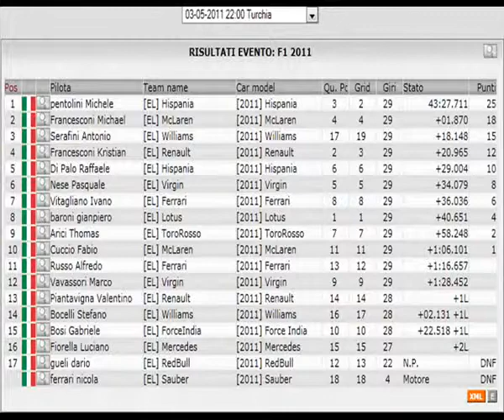VRG F1 Entry Level 2011 - GP Turchia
VRG F1 2011 Entry Level
Sintesi Round 05 - GP Turchia

Video realizzato da Michael_87 "franchescioni"